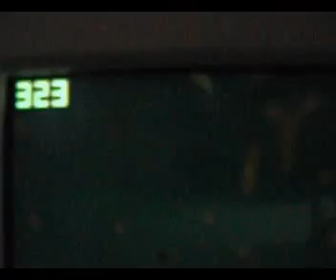Speedy Garrett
Thief Gold, without V-sync, AA, AF on a rather modern rig.
See the Frame per second on top-left screen.